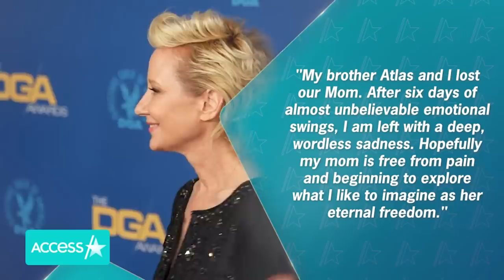Anne Heche's Ex-Husband Coley Laffoon Bids Her Emotional Farewell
Anne Heche's ex-husband is thanking her for all she brought into his life. Coley Laffoon shared a heartfelt Instagram message in the late actress' honor following the news that she was declared legally dead one week after a car accident. Laffoon reflected on Heche's memory and expressed gratitude for the condolences he and his family have received, promising to take care of their 20-year-old son, Homer.